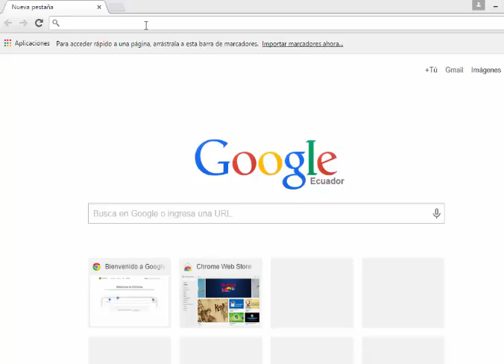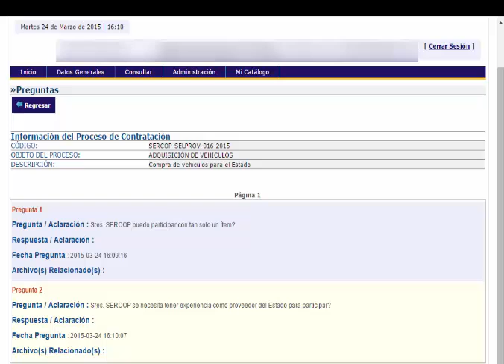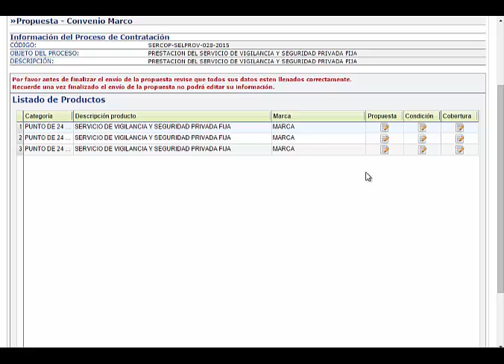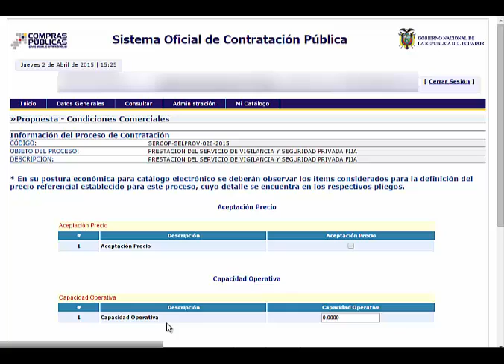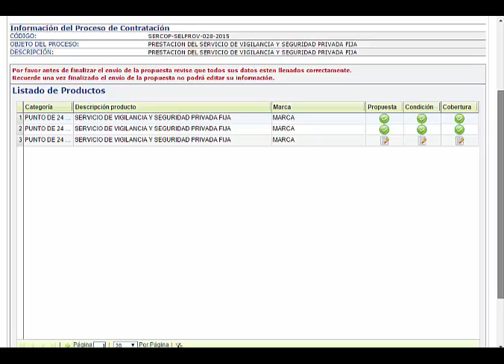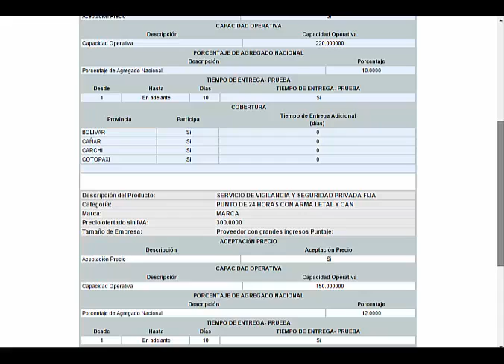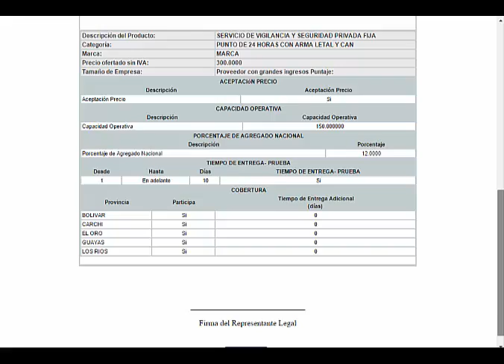Convenio Marco para servicios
Video tutorial para participar de forma efectiva en un procedimiento de Convenio Marco de Servicios.